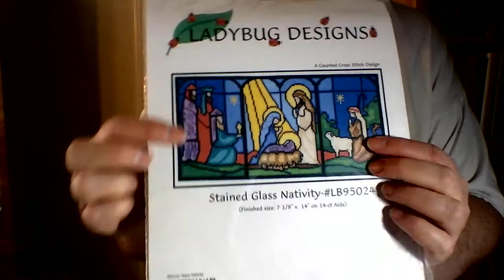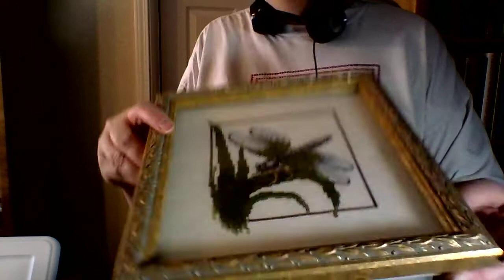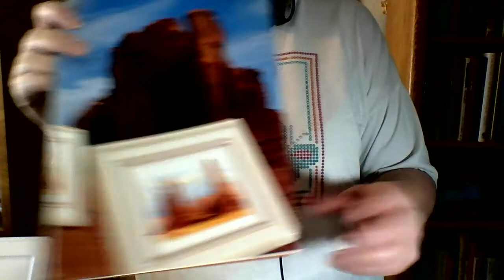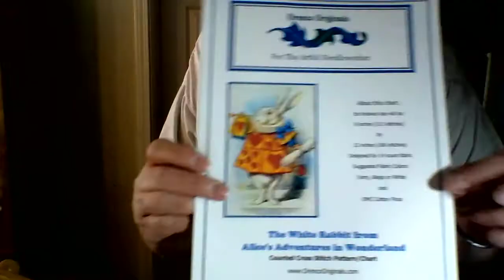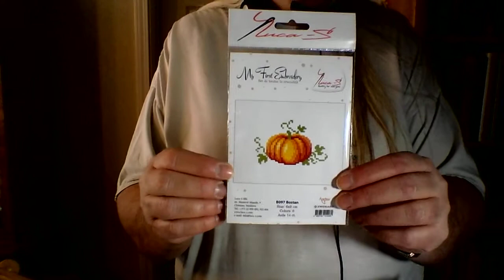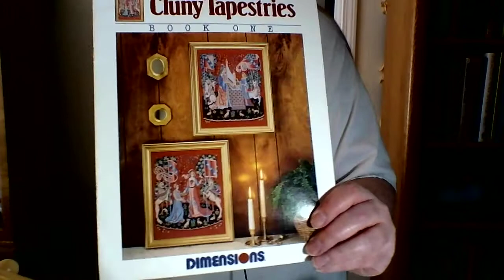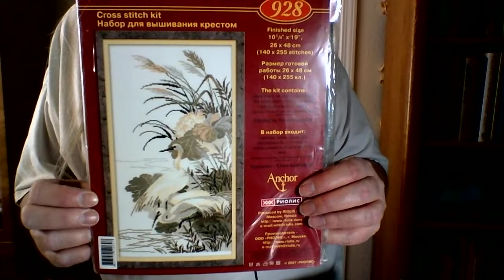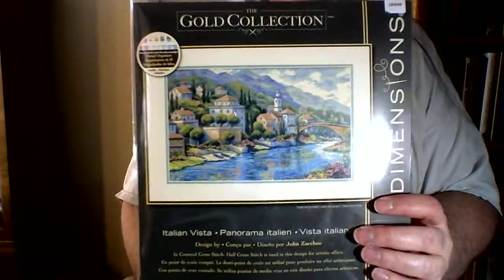Dreamingstitcher flosstube January 2021 - my antidote to haul-itis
In this video I share my most recent cross stitch finishes, progress, acquisitions, and a great deal of stitchy talk, along with a plea for information on an MIA flosstuber.